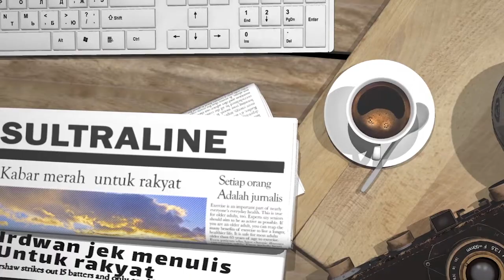DUGAAN IJAZAH PALSU, MASSA AKSI DESAK DPRD BUSEL SEGERA BENTUK PANSUS